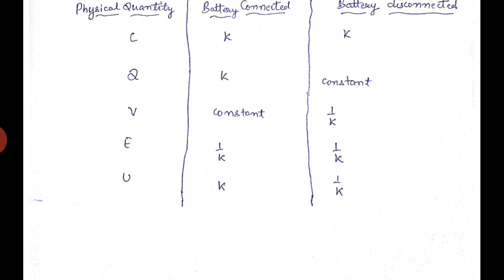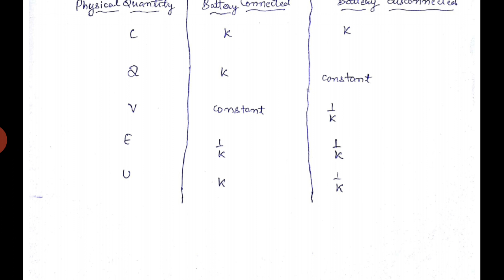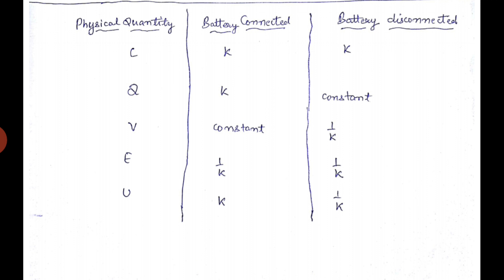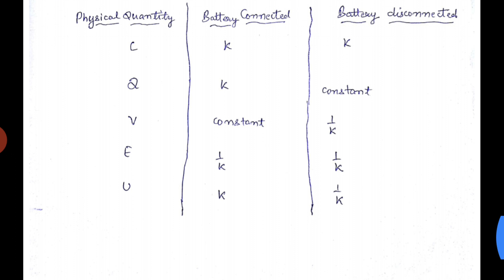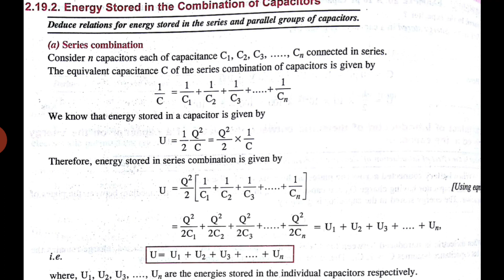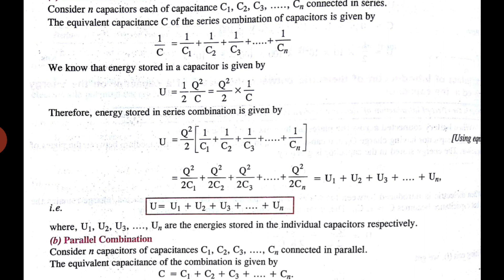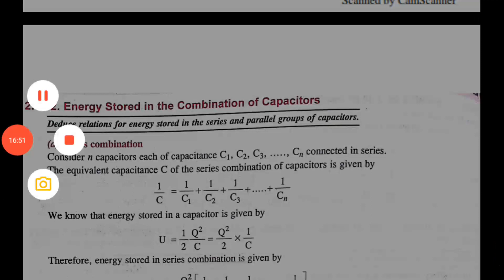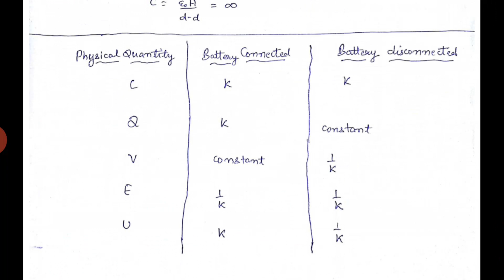Capacitance 7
Gaurav
Class 12